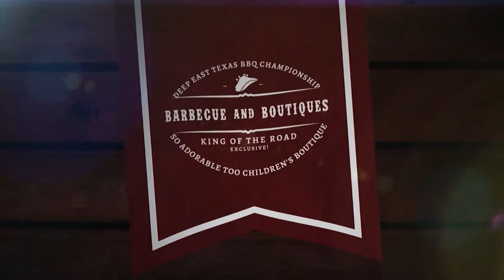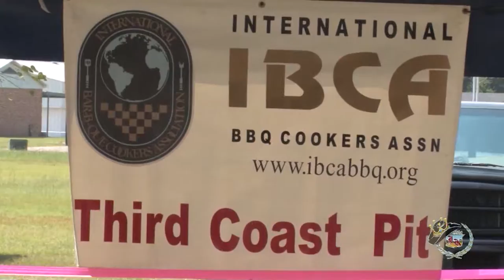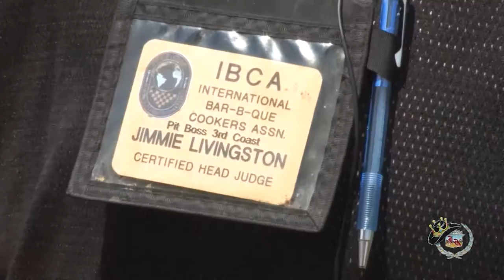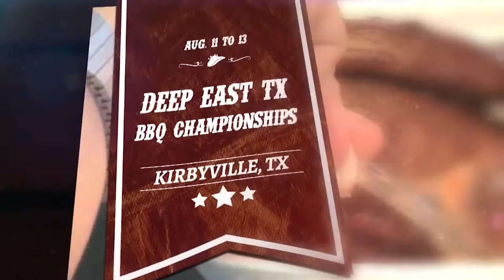Deep East Texas State BBQ Championships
Preview of the 2016 Deep East Texas State Barbecue Championships in Kirbyville, TX!  Exclusive segment from King of the Road Productions - for the King of the Road Show HD on Fox 4 KBTV & The CW!